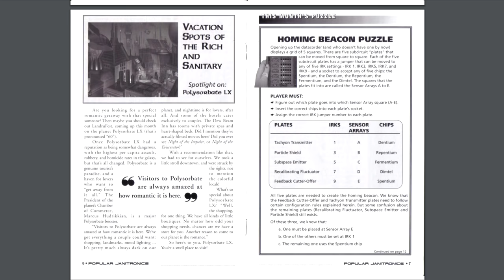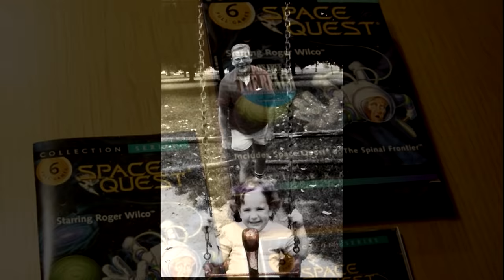Space Quest VI: The Spinal Frontier - PushingUpRoses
Roger Wilco is back in the last official Space Quest game, Space Quest VI: The Spinal Frontier.  Let's explore the DIGESTIVE SYSTEM.